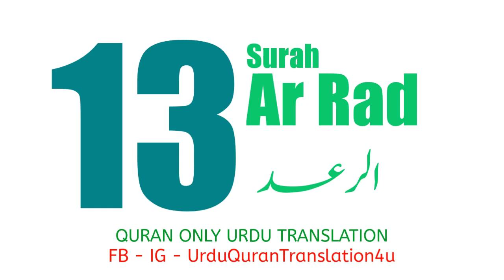013 Surah Ar Rad Only Urdu translation | Urdu Quran